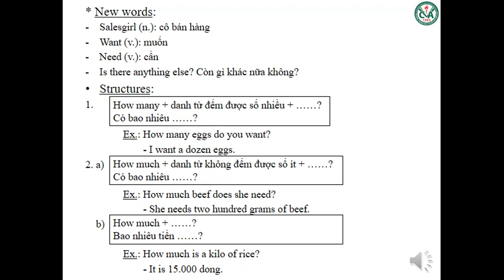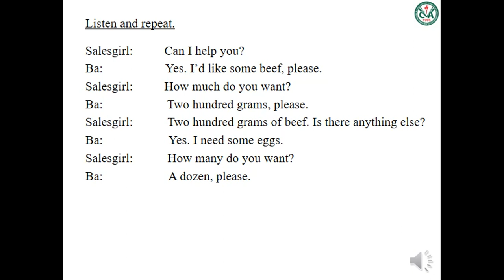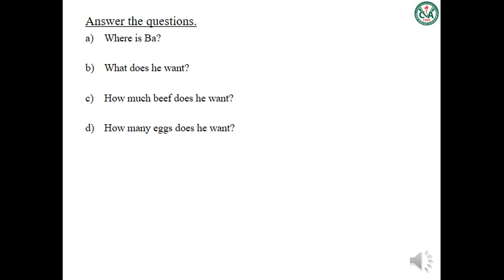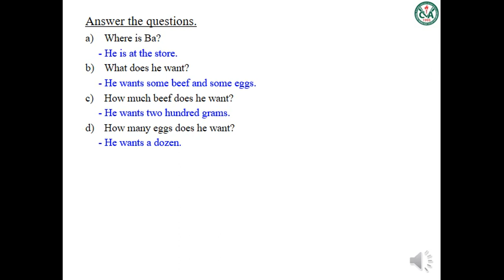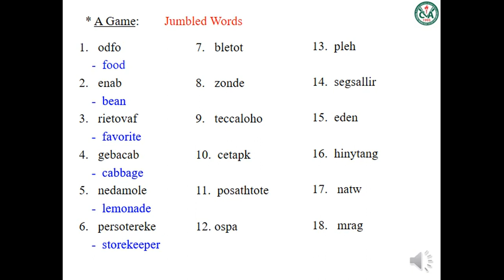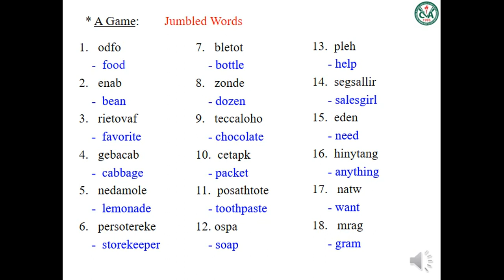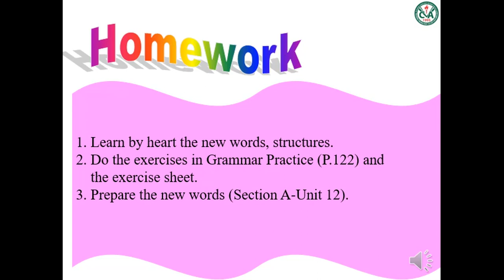TIẾNG ANH 6 (6.4-11.4) - Unit 11: What do you eat (A2)